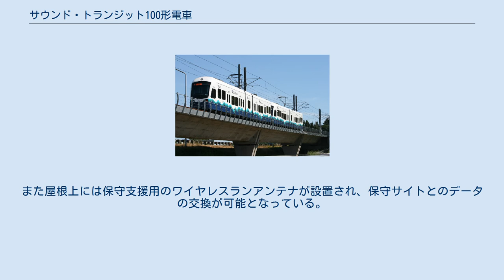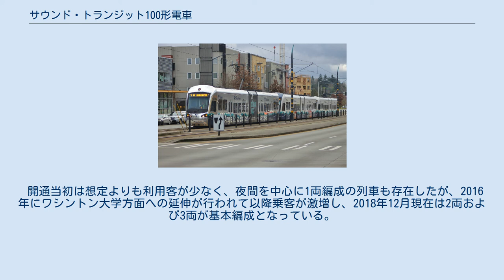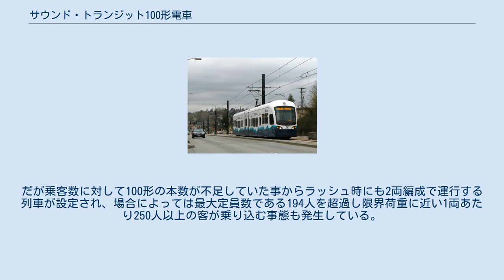サウンド・トランジット100形電車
この項目では、アメリカ合衆国ワシントン州シアトルで公共交通機関を運営するサウンド・トランジットが所有する、日本の鉄道車両メーカーである近畿車輛が製造した超低床電車について解説する。
サウンド・トランジットが運営するライトレール路線であるセントラル・リンク（現：リンク・ライトレール）の開業に備えて導入された車両で、2014年までに62両が導入された。
 シアトルと周辺都市を結ぶリンク・ライトレールは、1996年に計画が採択され2002年以降建設が開始され、2009年7月18日から営業運転を開始した路線である。
この開通にあたり導入されたのが、アメリカ各都市のライトレール向け車両を手掛けている近畿車輛製の電車である。
最初の車両は2003年に発注が行われた。
 運転台が存在する先頭車体（A車、B車）が全長が短い中間車体（C車）を挟み込む3車体連接車で、後述の動力台車が存在する箇所を除いた車内の70％が床上高さ370 mmの低床構造になっている。
前面は丸みを帯びた柔らかな曲線形状で構成された流線形で、斬新さと親しみやすさを両立させたデザインに仕上がっている。
また下部には併結運転に対応するための電気連結器が存在し、先頭に立つ場合は先頭部と一体化したデザインのカバーで覆われる。
この先頭部および側面は耐候性高張力鋼（LAHT）で製造されている一方、屋根や台車部はアルミニウムを用いて作られており、サウンド・トランジットから提示された荷重条件や耐火性能を満たした設計となっている。
車体の連接部は、近畿車輛が手掛ける70％部分超低床電車において多数の実績を有する、台枠部の旋回ベアリングと屋根上のZリンクにより結合し、連接ダンパと共に走行時の安定性が保たれる構造が用いられる。
塗装はサウンド・トランジットの標準塗装である、白を基調に車体下半分に「波目パターン」を描いたものである。
 車内の座席配置は、A車およびB車がクロスシートおよび収納式ロングシート、C車がロングシートであり、A車・B車の低床部分にある3人掛け収納式ロングシートは折り畳むと車椅子スペースになる他、連結側には自転車ラックが存在する。
両開きプラグドアである乗降扉はA車・B車の低床部分に両側2箇所づつ配置されており、低床式プラットホームからも段差なく乗降可能である。
車体の軽量化と材料取りの簡易化という目的から、天井パネルや床パネルにはフェノール樹脂製を採用している。
 運転席は客室から仕切りによって独立しており、中央に設置された腰掛から正面側にコンソールユニット、左側に運行や保守に関わる情報が表示されるタッチパネル式モニターディスプレイ、左右の隅柱側には車体各部の監視カメラの映像を映し出すモニターディスプレイが設置されている。
これらの配置に関しては、先に日本の工場でモックアップを製造し、現地シアトルへ輸出した上で当局関係者に実際に座って貰い、更に検討を重ねる形で設計が行われている。
 台車はA車・B車の運転台側に電動機を搭載した動力台車が、C車に付随台車が搭載されており、車輪の内側には耐候性圧延鋼を用いた溶接組立構造の台車枠が設置されている。
軸ばねにはシェブロンゴム、枕ばねは空気ばねが用いられており、車輪は騒音を抑制するため防振ゴムを挟み込んだ弾性車輪（Bochum）が使われる。
動力台車に2基搭載された主電動機からの動力伝達は中空軸やたわみ継手を介して行われる。
安全対策として動力台車の前輪に砂撒き装置が設置されている他、先頭寄りには排障器と自動列車保護装置（ATP）の受信装置が存在し、必要に応じて制動装置が自動的に起動する。
 主電動機や制御装置はオーストリアのエリン、制動装置はドイツのクノールブレムゼが手掛けており、近畿車輛が手掛けた他の70％部分超低床電車からメーカーが変更されているが、機器構成や配置を極力同じとする事で設計の合理化を図っている。
特に、同時期に製造されたバレーメトロ・レイル向けの電車とは可能な限り艤装の共通化が行われている。
 これらの主要機器や空調装置、乗降扉を始めとする車両の各部は車両管理システム（VMS）によって管理されており、ネットワークによって接続された各部の状態は逐一運転台のタッチパネル式モニターディスプレイに表示される。
また屋根上には保守支援用のワイヤレスランアンテナが設置され、保守サイトとのデータの交換が可能となって...